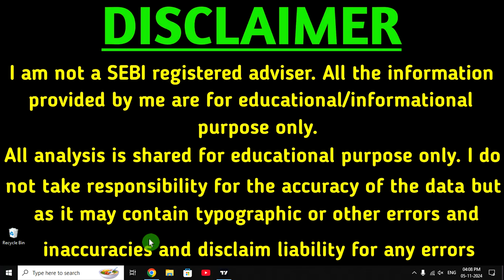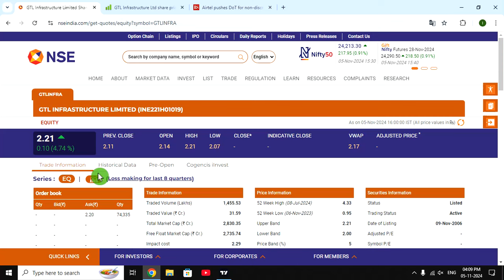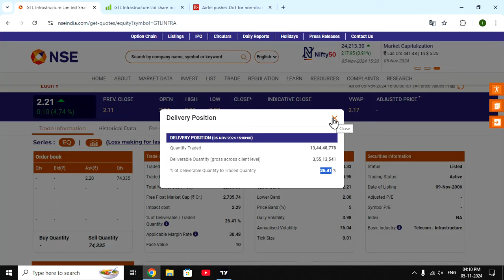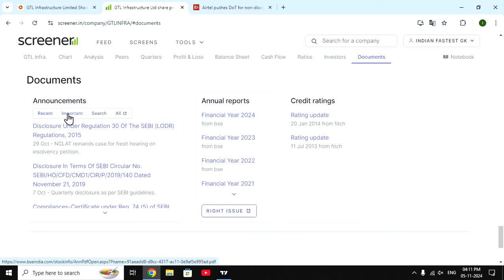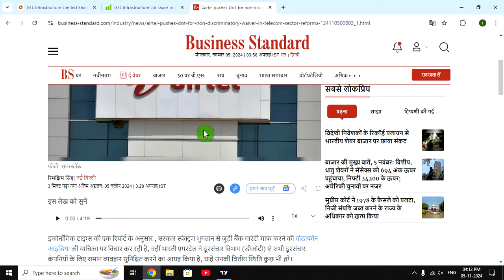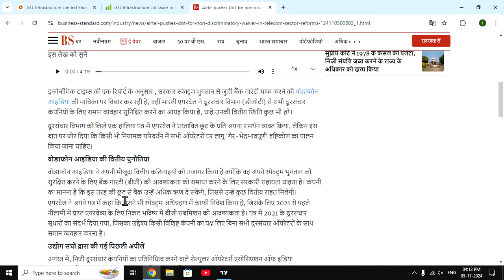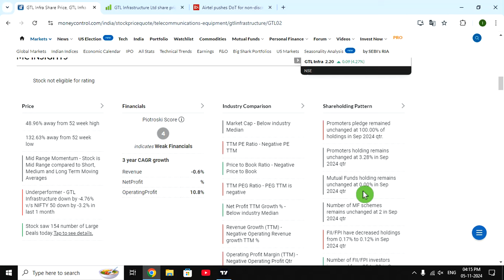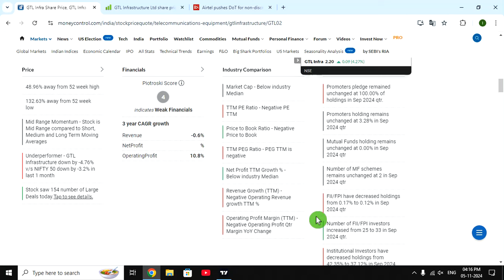GTL Infra Share Latest News Today | GTL Infrastructure stock News Today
gtl infra share today news,
gtl infra share latest news zee business,
gtl infra share long term target,
gtl infra share latest news target,
gtl infra share buy or not,